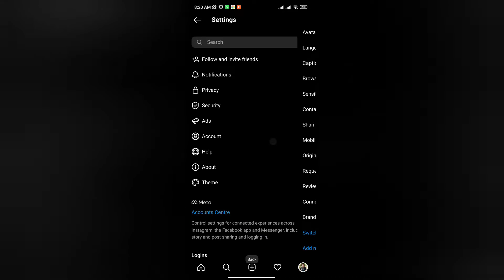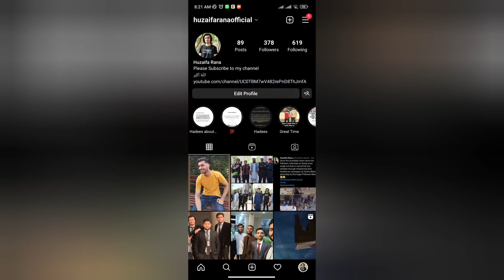How To See Liked Posts On Instagram | Instagram Liked Posts Not Showing (PROBLEM SOLVED) | 2022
In this video, I am explaining to you to that how can you see the liked posts on Instagram whether it is a pic, reels, or videos.
Because after the new update of Instagram liked posts can't be seen through the old way, that's why to get you out of this problem I have brought a new way to see/check your Instagram liked posts.
Find Liked Posts On Instagram (New Update 2022)
TOPIC DISCUSSED
1. how to see liked posts on instagram
2. how to see post you've liked on Instagram
3. instagram par like ki hui post dekhe
4. how to see instagram like post and videos
5. instagram post you've liked option not showing
6. instagram post you've liked option not working 2022
7. instagram post liked option not showing problem
8. instagram post you liked option not working
9. instagram post you liked option not showing problem fix
10. how to solve instagram post you've liked option not showing problem
11. Instagram post you liked option not showing problem fix
12. how to solve Instagram post you've liked option not showing problem
upcoming world
13. how to see liked posts on Instagram
14. how to see posts you've liked on Instagram
15. how to see Instagram like post and videos
16. Instagram post youve liked option not showing
17. Instagram post youve liked option not working 2022
18. Instagram post liked option not showing problem
19. Instagram post you liked option not working
20. Instagram post you liked option not showing problem fix
21. how to solve instagram post youve liked the option not showing the problem